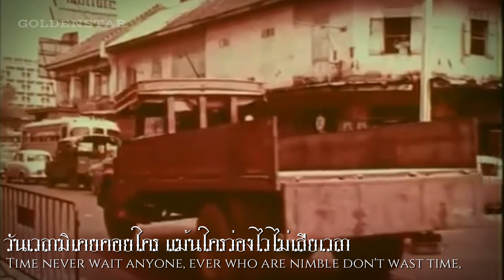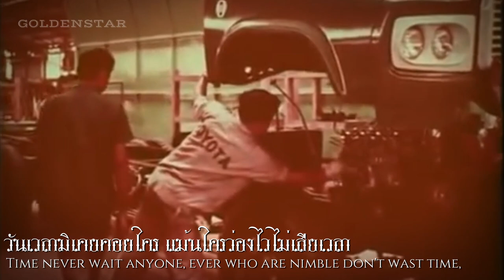Thai Compare time song | พม่าประเทศ (Pama Prates)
« ไทย »
พม่าประเทศ หรือ พม่าปเทศ เป็นเพลงบรรเลงที่ใช้เปิดนำเพื่อเทียบเวลาของประเทศไทยเมื่อเวลาก่อน 8:00 น. (ก่อนเคารพธงชาติเช้า) เวลาก่อน 18:00 น. (ก่อนเคารพธงชาติเย็น) และก่อน 20:00 น. (ก่อนข่าวในพระราชสำนัก) โดยสถานีวิทยุกระจายเสียงแห่งประเทศไทย กรมประชาสัมพันธ์ (สำหรับการเทียบเวลาก่อน 8:00 น. และก่อน 20:00 น. จะใช้สัญญาณนาฬิกาดิจิทัลประกอบกับการกดนาฬิกาโบราณ ส่วนเวลาก่อน 18:00 น. จะใช้สัญญาณนาฬิกาดิจิทัลประกอบกับการตีฆ้อง 1 ครั้ง) ประพันธ์โดยหม่อมหลวงต่วนศรี วรวรรณ ฉบับที่ได้ยินในปัจจุบันเป็นการเรียบเรียงเสียงประสานของพระเจนดุริยางค์ (ปิติ วาทยะกร)

เพลงนี้เป็นเพลงไทยสำเนียงพม่าในอัตราสองชั้น ประพันธ์ขึ้นครั้งแรกเพื่อประกอบการแสดงละครพันทางเรื่องพระเจ้าสีป๊อมินทร์ พระนิพนธ์ในพระเจ้าบรมวงศ์เธอ พระองค์เจ้าวรวรรณากร กรมพระนราธิปประพันธ์พงศ์ ในเวลาต่อมาได้มีการคัดสรรเพลงที่จะใช้เทียบเวลา ซึ่งเพลงนี้ได้รับเลือกเพราะทำนองจากเครื่องดนตรีมีเสียงติ๊กต่อก ๆ คล้ายเสียงนาฬิกา
« English »
It is an instrumental song that is used to open the lead to compare the time of Thailand before 8:00 am (before salute to the flag in the morning), before 18:00 (before the evening flag) and before 20:00 (before the news in royal court) by the radio station of Thailand Public Relations Department (For comparisons before 8:00 AM and before 8:00 PM, a digital clock signal is used for the dialing of an antique clock; before 6:00 PM, a digital clock signal is used for one gong beating.) Written by Mom Luang Tuansri Worawan, the current version is a composition of Phra Janeduriyang (Piti Vadayakorn).

This song is a Thai song with a Burmese accent at a double rate. Written for the first time for the performance of the Pan-Thang drama "Phra Chao Si Pomin" Thesis in Her Royal Highness Princess Maha Chakri Sirindhorn Prince Worawanakorn Krom Phra Narathip Prapanpong Later, songs were selected to compare the time. This song was chosen because the melody from the instrument had a ticking sound similar to the sound of a clock.